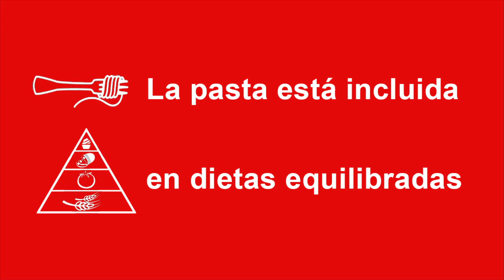Pastas Gallo Susana Griso y Pepe Rey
Director: Sergi Barberà
Dop.: Francesc Noya
Productora: Barberà Films
Post-producción: Loft Station